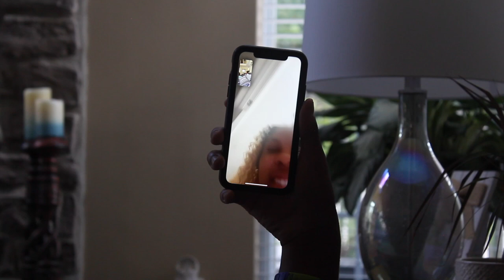DAY IN THE LIFE OF D1 ATHLETE: BRYCE THOMPSON EPISODE 1 PART II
iDigitalArts Production!

Bryce Thompson, Coppin State Commit, from PG County, Maryland. Class of 2026. The start of a series on the documentation of Bryce Thompson’s life. Bringing attention to African American Baseball players in PG COUNTY.

Videographer/Film Editor: Jaelan Mitchell